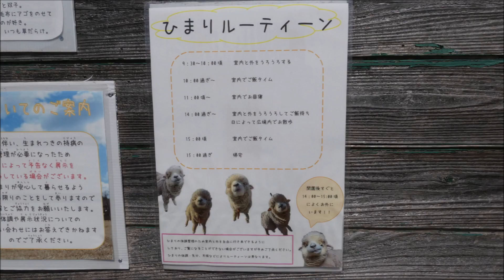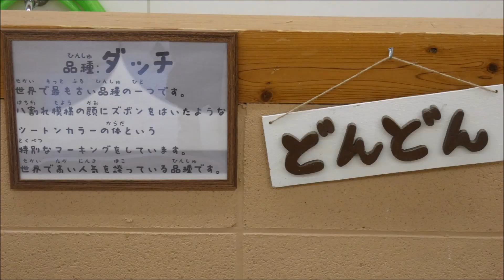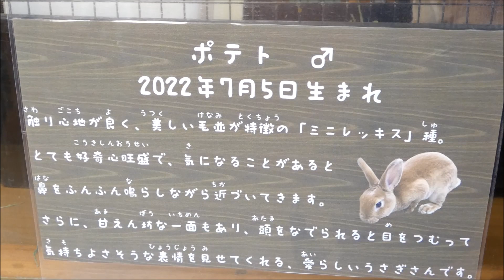【ひつじ】ひつじ界のアイドルひまりちゃん🐑 2024/3/15 イングランドの丘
2024/3/15　約１年ぶりの淡路ファームパーク イングランドの丘♪
コアラ🐨を見た後、「ひつじのくに」へ行き、ひまりちゃんに会って来ました🐑
3/12に３歳のお誕生日を迎えたひまりちゃん＆ひなた君🎉
昨年会った時よりお姉さんになった感じがしました✨
でも…相変わらず、あちこちに干し草付けてました～😂
持病の管理でお休みすることもあるようですが、この日は会えて良かったです😄
ひつじ界のアイドルひまりちゃんが、これからも元気で穏やかに過ごせますように✨

☆ひまり　2021/3/12に弟ひなた君と双子で誕生（母：リオ）

※ひまりちゃんの生い立ち
2021/3/12に弟のひなたと共に誕生。
ひなたは平均的な大きさで誕生しましたが、ひまりは通常の半分ぐらいの体重でした。
自らの体温を維持することも困難で、首を上げる事も出来ないくらい体力がなく危険な状態だったため、泊まり込みで人工保育となったそうです。
初日の生存率は五分五分…
初日の危機を脱し、少しずつ体力を取り戻し、立ち上がることも短時間出来るようになったようです。
生後１週間で初めての外出！歩く練習をしたそうです。
飼育員さん・獣医師さんに感謝です!!

★撮影日：2024/3/15（淡路ファームパーク　イングランドの丘）